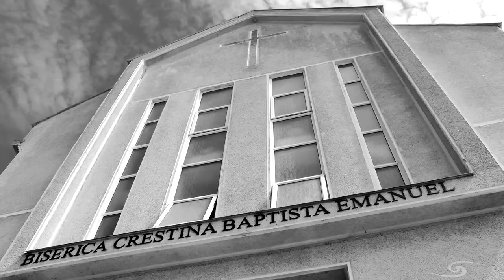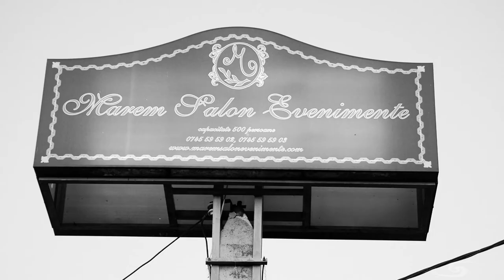Wedding Trailer: David & Diana